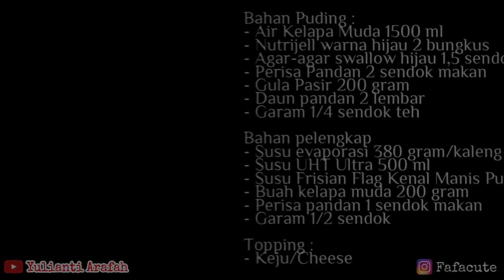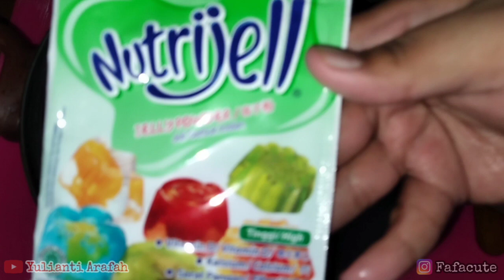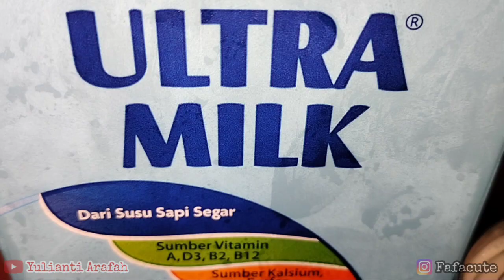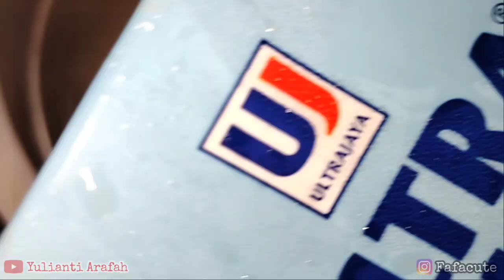How To Make Buko Pandan | Cara Membuat Buko Pandan | Philippine Dessert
Assallamu'alaikum.

Pada kesempatan kali ini saya akan membagikan video Resep Buko Pandan. Buko Pandan Dessert
berasal dari Filipina.

Pertama-tama saya ucapkan terima kasih kepada teman-teman dan kakak-kakak sekalian yang telah mendukung channel ini, semoga selalu dilimpahkan rezeki, kesehatan, dan umur panjang, Aamiin ...

Dan berikut ini bahan-bahan untuk membuat Buko Pandan :

Bahan Puding :
- Air Kelapa Muda 1500 ml
- Nutrijell warna hijau 2 bungkus
- Agar-agar swallow hijau 1,5 sendok makan
- Perisa Pandan 2 sendok makan

Bahan pelengkap
- Susu evaporasi 380 gram/kaleng
- Susu UHT Ultra 500 ml
- Susu Frisian Flag Kenal Manis Putih 185 gram
- Buah kelapa muda 200 gram
- Perisa pandan 1 sendok makan
- Garam 1/2 sendok

Topping :
- Keju/Cheese

Wasalam.

Camera : Samsung SM-J600 G/DS
Editor : Filmora Go  Cover Maker  PicsArt